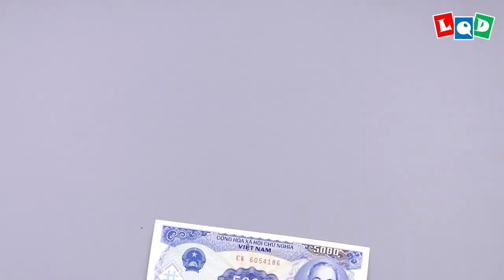Buddha (Lien Quoc Dat) - LQD Money Origami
I am safe and recovering now, thank all of you! Namo Amida Buddha